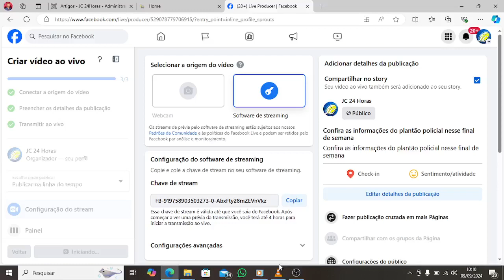Plantão da PM teve apenas acompanhamento de cumprimento de medidas protetivas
Em entrevista concedida na manhã desta segunda-feira(09), o Tenente Luis Carlos assessor de imprensa do quartel do 3º Batalhão Policial Militar informou que o plantão do final de semana foi tranquilo, registrando apenas o acionamento da patrulha Maria da Penha no sentido de acompanhar o cumprimento de medidas protetivas por parte das pessoas que receberam esse tipo de determinação judicial.
Nós aompanhamos a entrevista feita pelo oficial direto do Posto Aliança, ao lado da Leia Santos, gerente daquele estabelecimento comercial e profissional de engenharia que atua no ramo de construção de imóveis residenciais. Confira a entrevista do oficial.